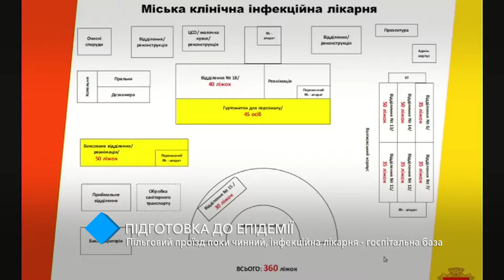В ожидании эпидемии: льготы остаются, а инфекционка становится госпитальной базой